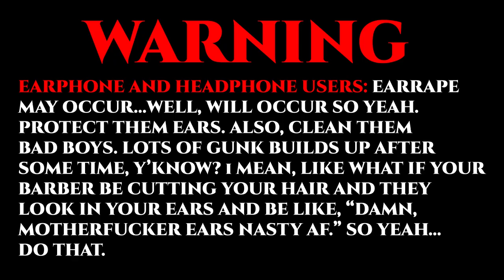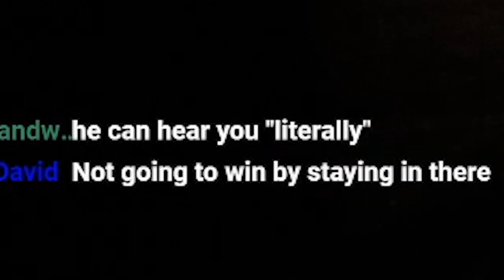SCARY GAME THAT CAN HEAR YOUR MIC! | Escape the Ayuwoki v1.5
I'm playing Escape the Ayuwoki on its latest version v1.5. Michael Jackson won't just LEAVE ME ALONE. HA get it?. No? Oh, you do but it just wasn't as funny as I thought it was going to be. OKay. Well, here is where you can find me

I stream over on Twitch! Check it out!